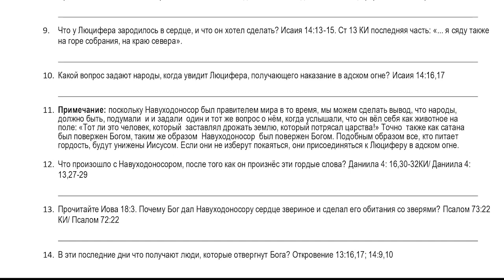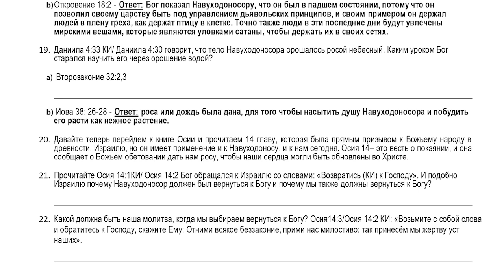Даниил 4. Часть 2. Изучение Библии. Урок скачайте или откройте по ссылке в описании.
Рубрика "Изучаем Библию: книга пророка Даниила" Пастор Эндрю Энрикес.